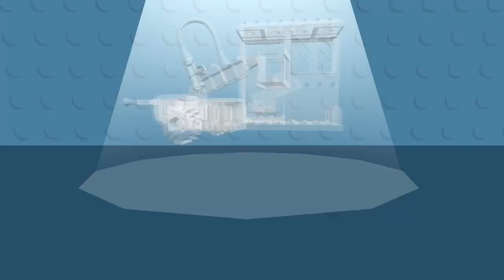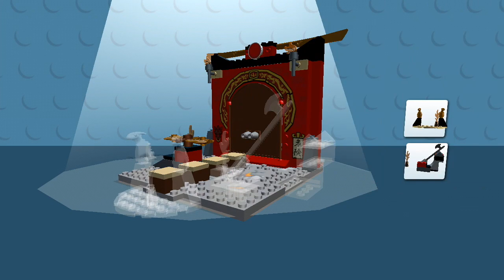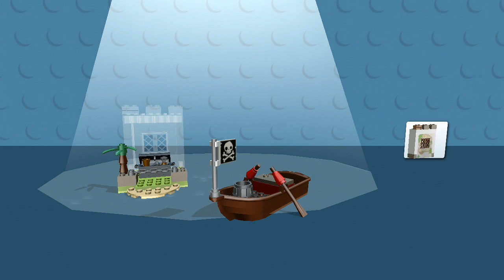Lego Juniors | Chapter 14#ev3